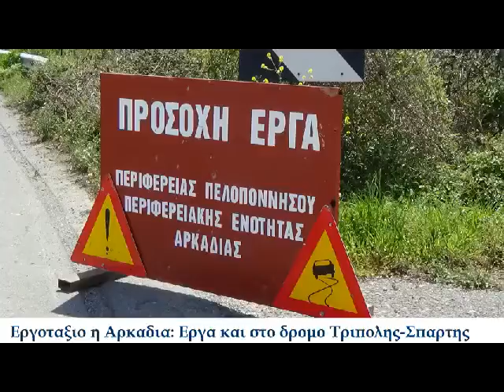Εργοτάξιο η Αρκαδία- Έργα στο δρόμο Τρίπολης- Σπάρτης